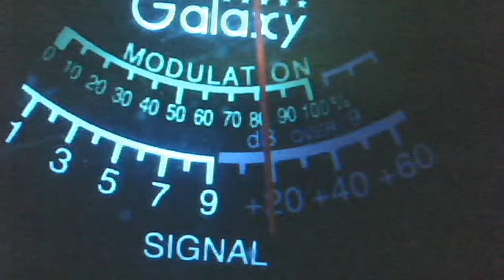florida just got down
Audioman288's webcam video April 16, 2011 06:45 PM